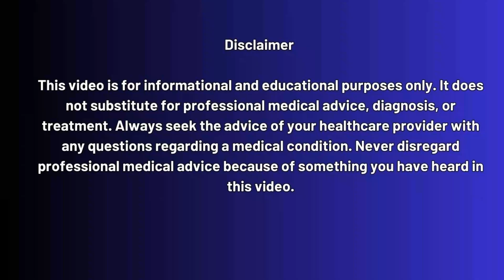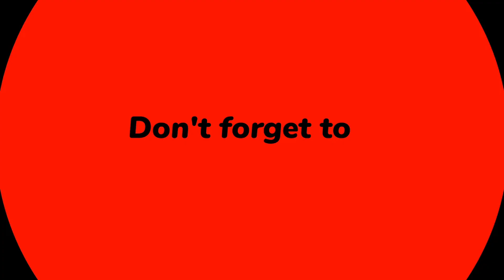HIV Cure Discovery Brings Us Closer to an HIV Cure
What if the key to curing HIV lies in the virus’s ability to hide inside the body?

In this video, we explore ground breaking research from the University of Virginia Health System, where scientists have uncovered how tiny changes in HIV’s Rev-RRE axis determine how fast the virus replicates and how stubbornly it reawakens from hiding.

➡️ These new insights reveal why HIV is so difficult to cure, and how researchers might finally develop strategies to flush out and eliminate the virus once and for all.

🔍 What You’ll Learn in This Video:

✅  Why HIV remains so hard to cure, even with modern treatments.
✅  The role of the Rev-RRE axis in viral replication and latency.
✅  How some versions of HIV are more aggressive, while others hide more deeply.
✅  Why current "shock and kill" cure strategies sometimes fail.
✅  How these findings may inspire smarter HIV cure therapies in the future.

💡 Thanks to antiretroviral therapy, people living with HIV can live long and healthy lives. But the virus never fully goes away—it hides in a dormant state. This UVA discovery could be the missing piece in the global effort to end HIV once and for all.

✔️ Quick
✔️ Affordable
✔️ Confidential

📌 Video Timestamps:
00:00 – Introduction: Why HIV cure remains a challenge
01:02 – UVA’s groundbreaking discovery explained
02:30 – What is the Rev-RRE axis?
04:00 – How small changes impact replication & latency
05:30 – Why HIV hides in the body and reawakens
06:40 – Why current “shock and kill” methods fall short
08:00 – How this research could lead to a cure
09:10 – Insights from South African researcher Dr. Godfrey Dzhivhuho
10:00 – Final thoughts: The road ahead in HIV cure research
10:35 – How To Get Tested For HIV?

To Get Tested Today!